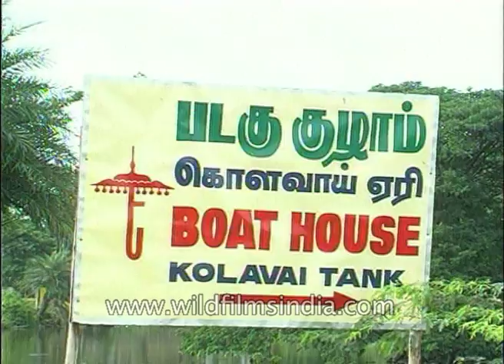Tourists enjoy the boat ride at the Boat House, Kolavai Tank: Archive Footage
Tourists set their way to the boats at the Boat House, Kolavai Tank. From there they set sail to enjoy the water and the thrill of passing under a bridge with just meters from the bridge.

A tourist says "It is a very beautiful and nice place. I have come here for the first time and it is a very nice place."

Kolavai Lake is a lake in Kancheepuram district of Tamil Nadu, India. The town of Chengalpattu lies at the southern end of the lake. It is located about 60 kilometres from Chennai, near to Paranur railway station and Chengalpattu Junction railway station.